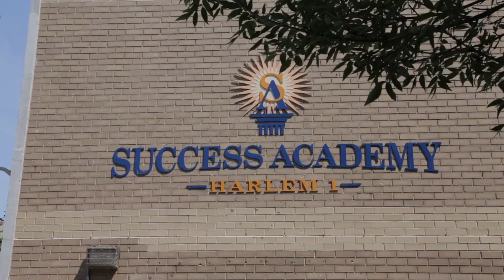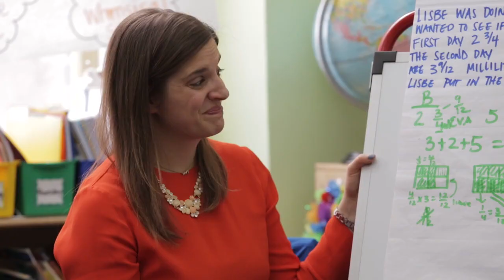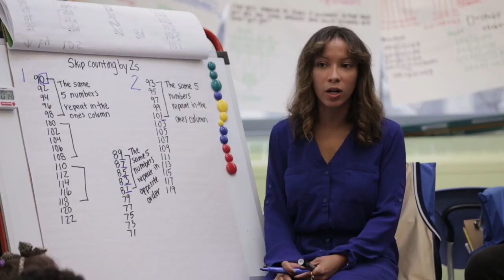Welcome to Success Academy | Success Academy Charter Schools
Founder and CEO Eva Moskowitz brings us behind the curtain of a Success Academy School to see the magic of our community.